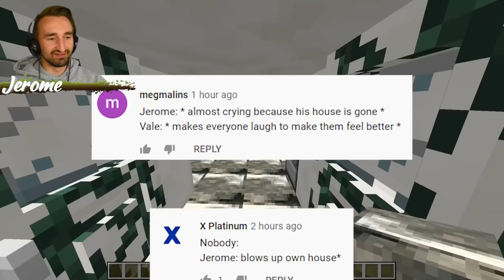We Stole The RAREST Mob Spawn In Crazycraft | JeromeASF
Today we pranked dropsy